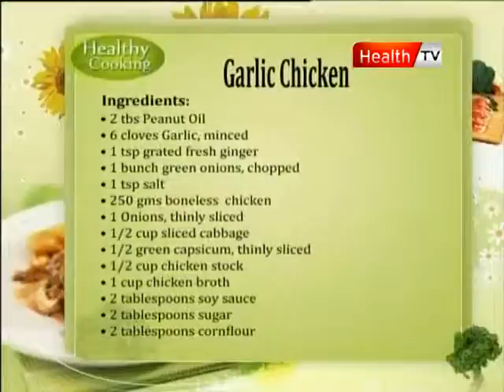healthy cooking show part 2 04 8 2011